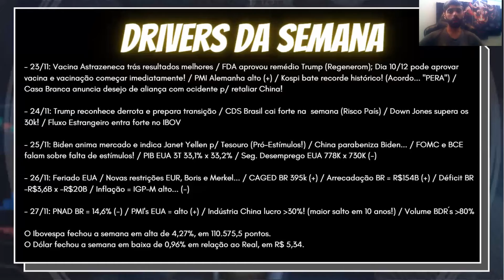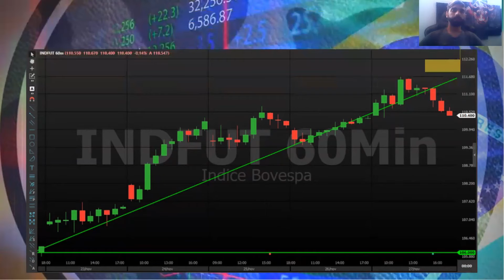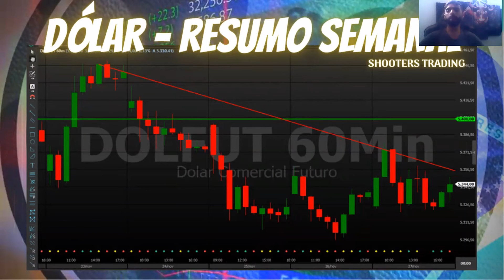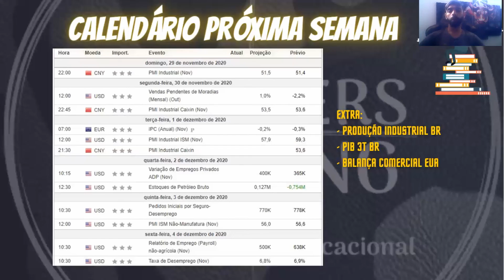ANÁLISE DA SEMANA | RESUMO SEMANAL | 23 a 27 NOV 2020 | MERCADO FINANCEIRO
📚 Resumo rápido, simples e de fácil entendimento!!
📚 Tudo que rolou no país e no mundo que movimentou o Mercado financeiro, notícias, acontecimentos nessa semana.
📚 Informações diárias gerais sobre o Panorama do Mercado.
📚 Dicas de prováveis pontos da próxima semana.

📚 Informações diárias gerais sobre o Panorama do Mercado (Morning Call todas as manhãs AO VIVO às 08:40!!!);
📚 Abertura, viés e possíveis oscilações dos mercados nas primeiras horas do dia.

📊 Se gosta desse tipo conteúdo, curta, compartilhe e faça chegar a todos seus amigos. Deixe seus comentários com elogios, críticas e sugestões. Agradecemos pela força!

📍 Se você tem dificuldade na leitura de fluxo e na análise técnica do mercado, se acha o tape reading muito difícil, espere pelos próximos vídeos, vamos te ajudar nessa caminhada!